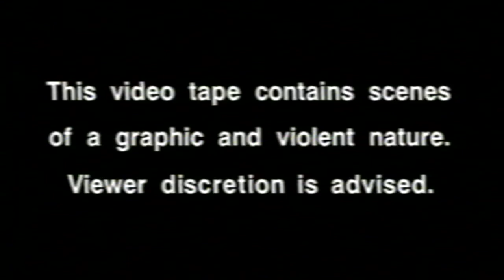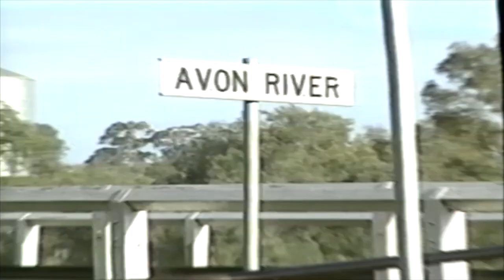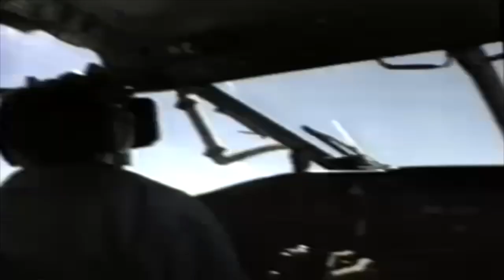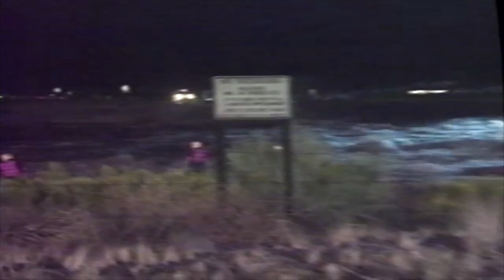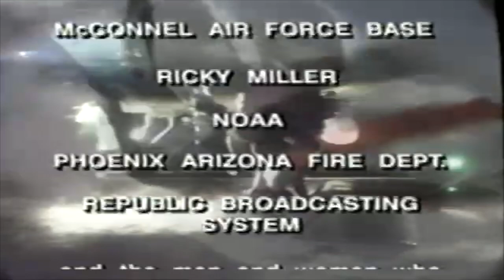MAN AGAINST NATURE (1996) — The Amazing Video Collection [VHS Rip / Digitization] Shocking Footage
MAN AGAINST NATURE is a 1996 compilation tape from Langley Productions
Part of The Amazing Video Collection

"The next chapter in the Amazing Video Collection unfolds with Man Against Nature. In this video, you'll witness first hand encounters with floods, fires, tornadoes, and other incredible natural disasters! There are no actors, no reenactments: just real people coming face to face with natures fury. Its adrenaline charged action as split seconds spell the difference between life and death. You'll see real life hero's risking their lives in the midst of shark attacks, parachuting accidents, and other extraordinary situations. This is real life footage you'll have to see to believe!"